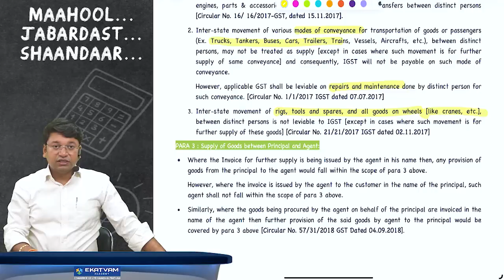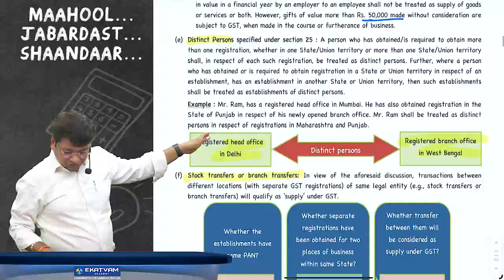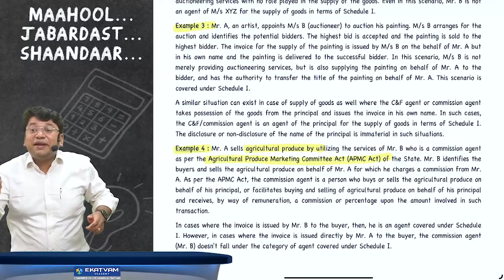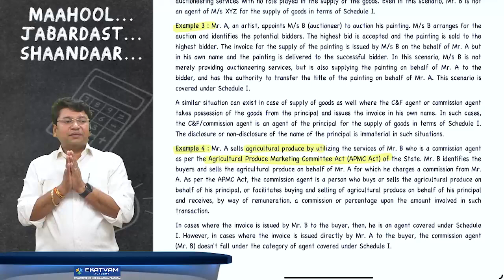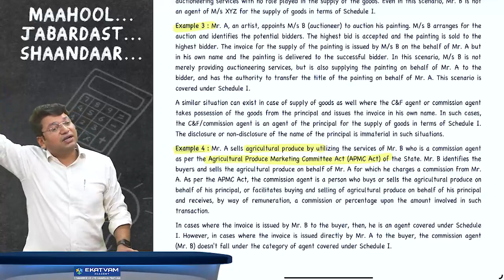CA/CS/CMA Inter GST Face to Face Recording | As Per ICAI New Scheme | Demo 8 | May 24 & Nov. 24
New Face to Face Recording of December 2023

CA Inter GST For May 24 & Onwards

Topic - Levy Of GST (Demo 8)